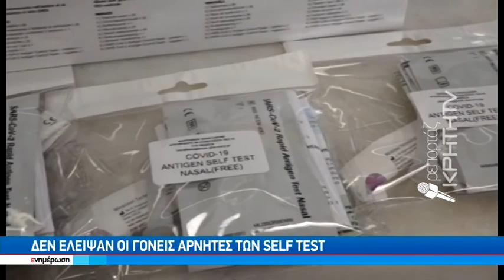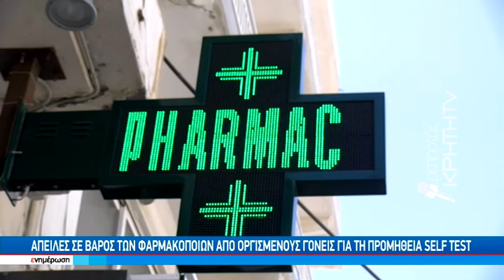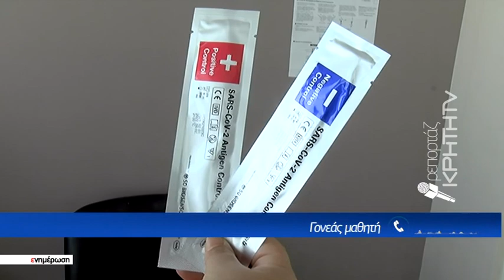Επιστροφή στα θρανία για τους μαθητές έχοντας ανά χείρας αρνητικό SELF TEST